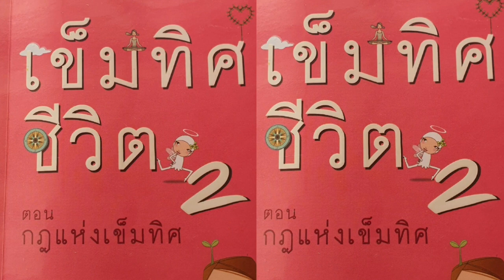เข็มทิศชีวิต เล่ม 2 EP8 ขบวนการสร้างชีวิตแต่ละขณะ เช็กเข็มทิศก่อน รู้ให้ทันตัวเอง ป่วน เปลือก กินผัก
เข็มทิศชีวิต เล่ม 2 EP8 ขบวนการสร้างชีวิตแต่ละขณะ เช็กเข็มทิศก่อน รู้ให้ทันตัวเอง ป่วน เปลือก กินผัก กินผักระดับบุคคล